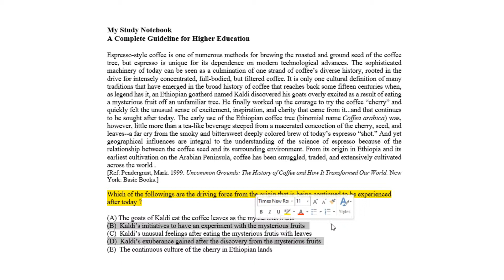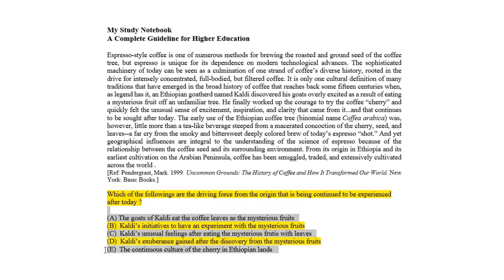MSNB GRE Reading Comprehension Verbal Reasoning 135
Practice GRE online.
Hundreds of standard GRE questions with incredible explanation and video tutorial.

My Study Notebook is a complete guideline for higher education admission and test preparation.